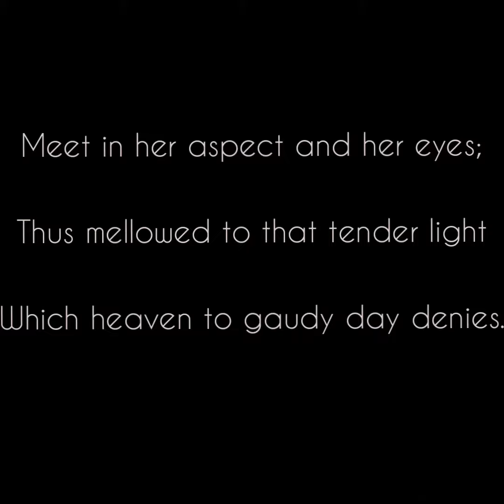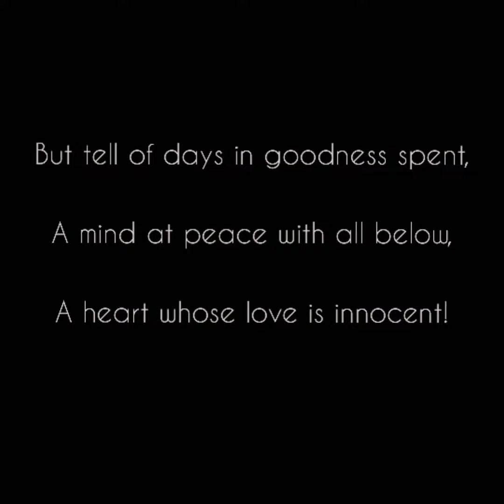She Walks In Beauty | Lord Byron |( Pranto Mahmud)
It was poem of lord Byron. This is the poem that was written for his cousin's wife,named anne, there was a function in London where lord byron meet anne and fallen with her in love,lord byron keep his love secret in the inner og his heart, even the  end of his days,It was poem that was the inner feelings of lord Byron to anne's beauty.

BY LORD BYRON (GEORGE GORDON)

Of cloudless climes and starry skies;

And all that’s best of dark and bright

Meet in her aspect and her eyes;

Thus mellowed to that tender light

Which heaven to gaudy day denies.

One shade the more, one ray the less,

Had half impaired the nameless grace

Which waves in every raven tress,

Or softly lightens o’er her face;

Where thoughts serenely sweet express,

How pure, how dear their dwelling-place.

And on that cheek, and o’er that brow,

So soft, so calm, yet eloquent,

The smiles that win, the tints that glow,

But tell of days in goodness spent,

A mind at peace with all below,

A heart whose love is innocent!